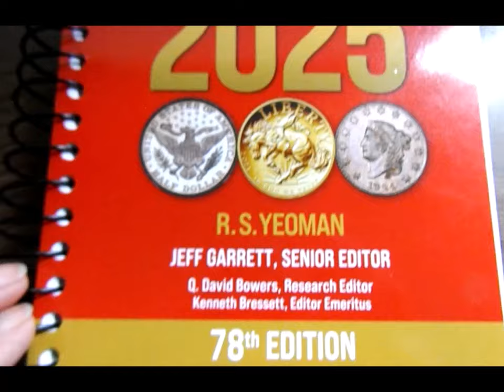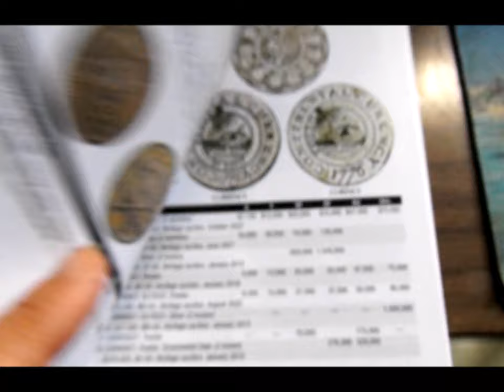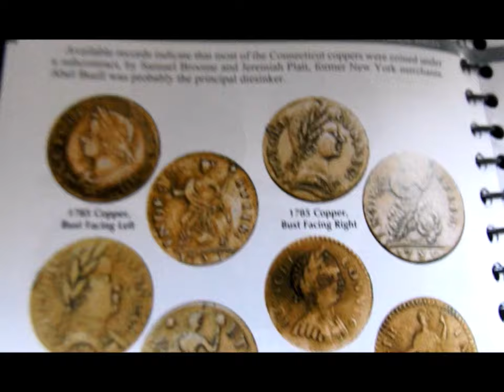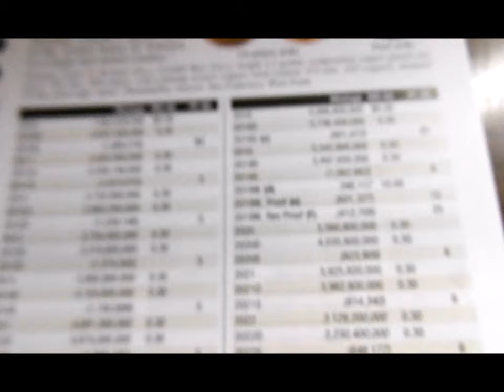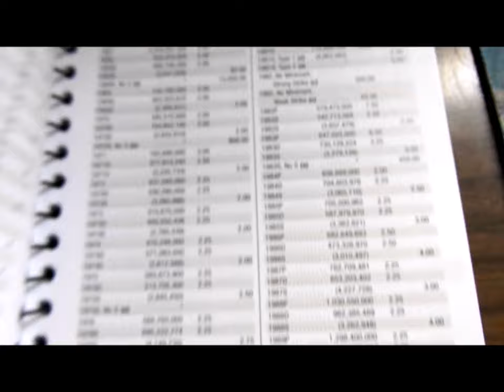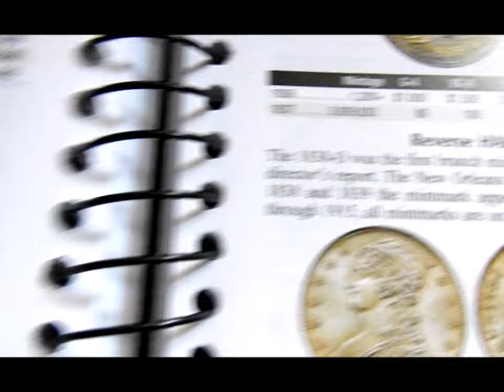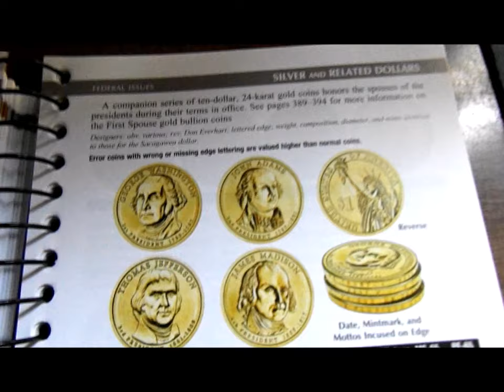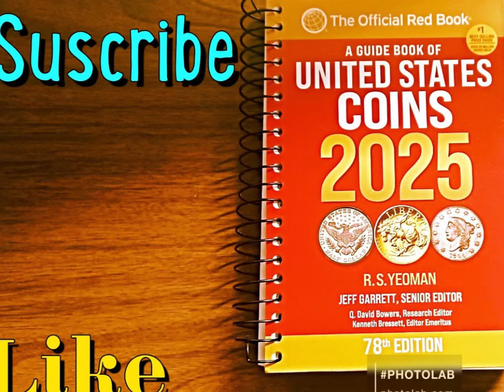¿Por Qué Tener el Libro Rojo 2025 Numismático?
¡Saludos! Hoy deseo hablar sobre el POR QUE DEBEMOS DE TENER EL LIBRO DEL 2025 “Red Book United States Coins”. Es una pena que la editorial de Whitman, no tenga todavía libros numismáticos en Español, pero este nuevo libro actualizado en inglés tendrá nuevas investigaciones sobre las monedas, nuevas fotografías, precios actualizados, los datos más recientes de la Casa de la Moneda de EE. UU., y hasta nuevos registros de subastas.